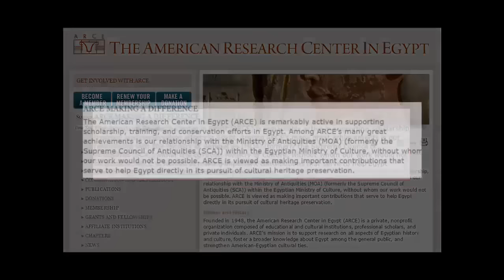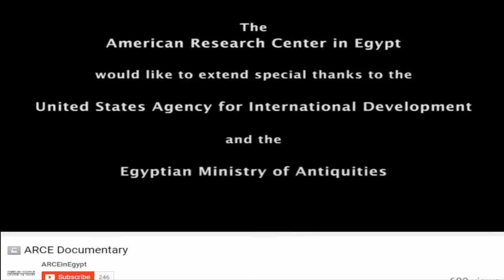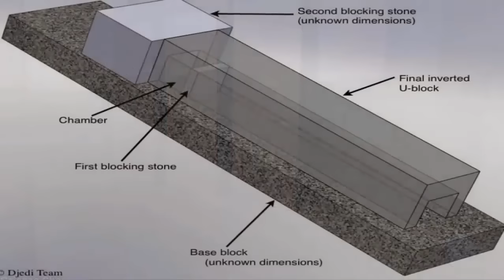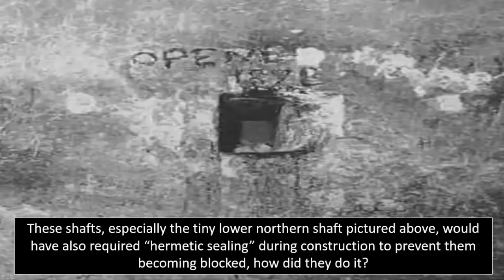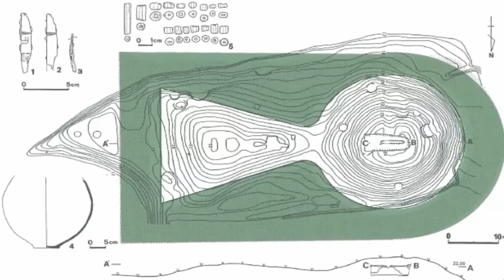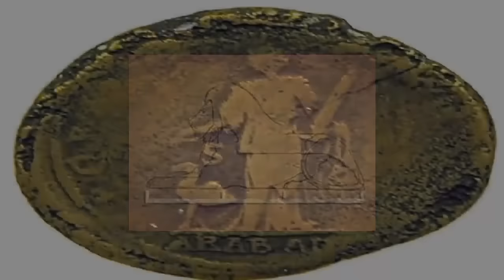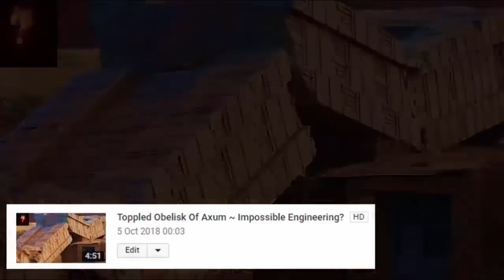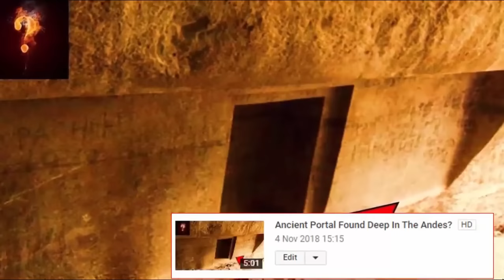Alien Tomb Covered-Up In Giza?